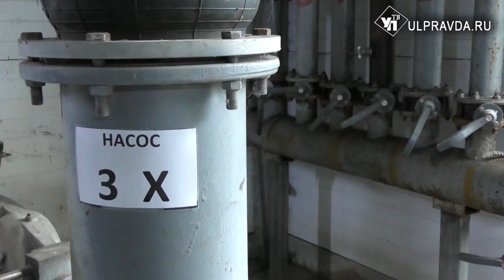Проблема продолжается. Жители Мулловки жалуются на едкий запах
Врио губернатора Алексей Русских посетил рабочий поселок Мулловка. Обсудили с руководством завода «Гиппократ» и жителями дальнейшую экологическую реабилитацию территории. Позиция предприятия главу региона не устроила.